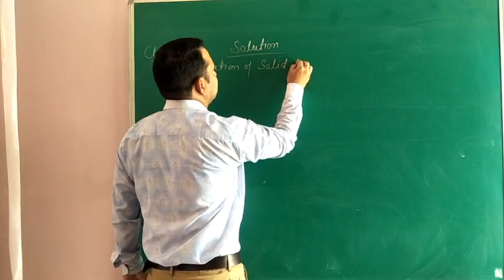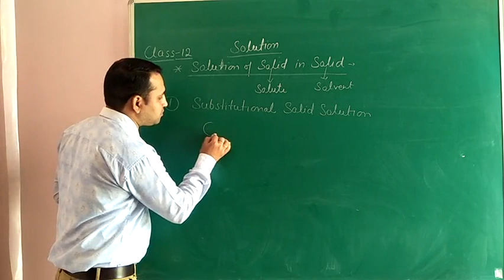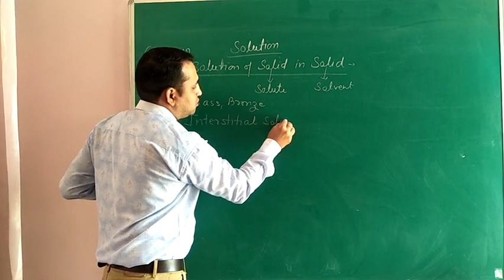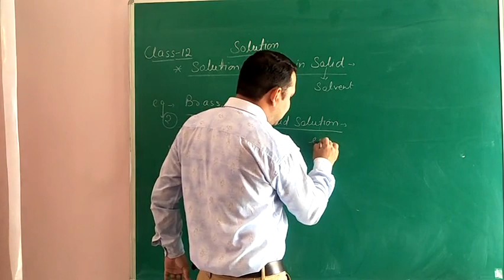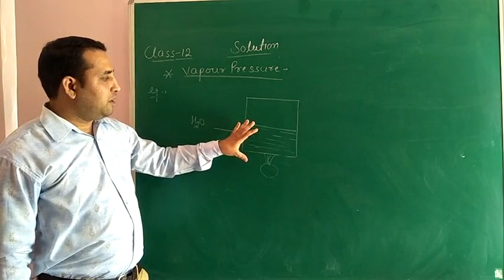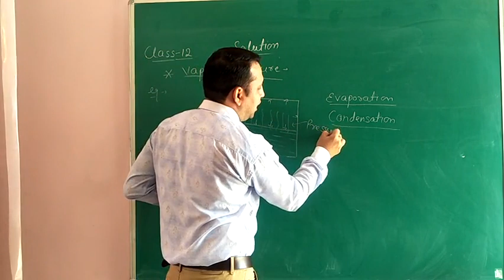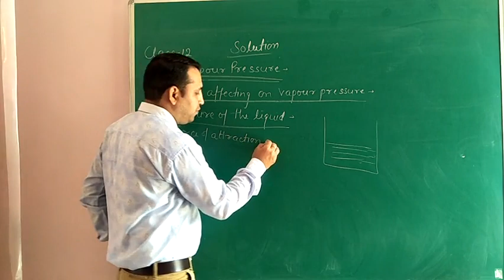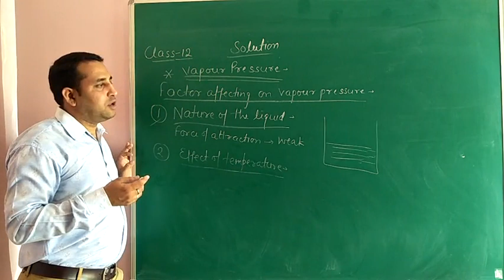Solution Class 12 part 10